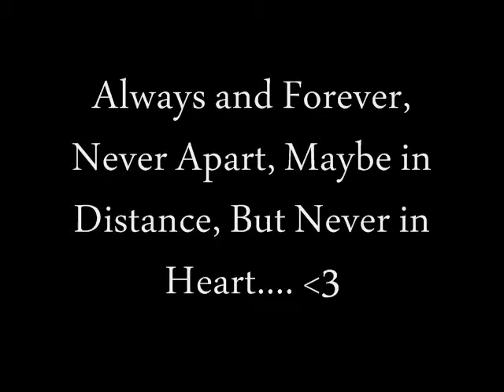Always And Forever